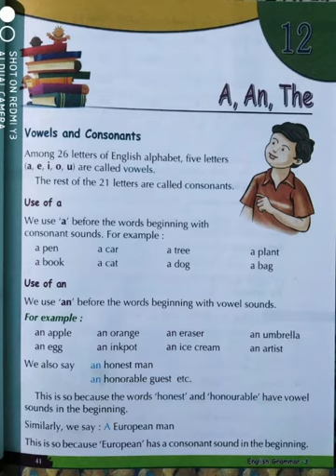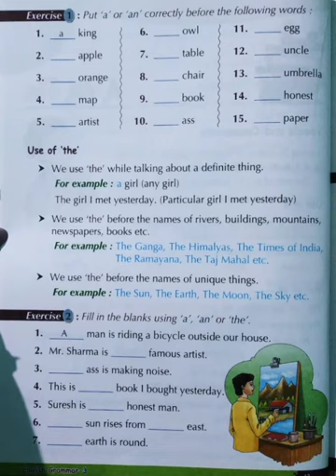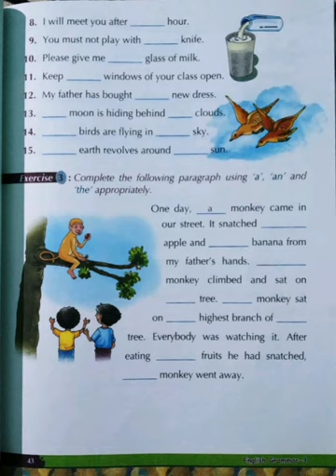Class 3rd. Ch-12. A, An, The